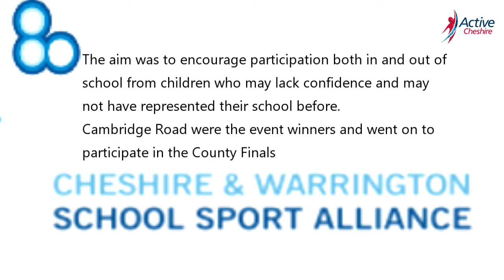Cambridge Road Case Study (Short Version)